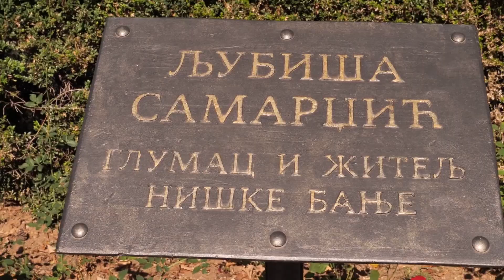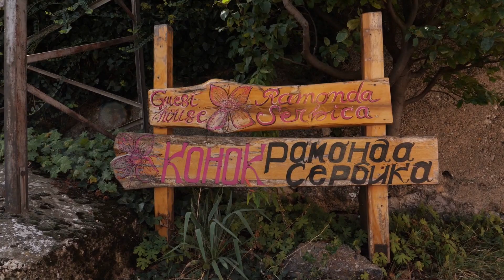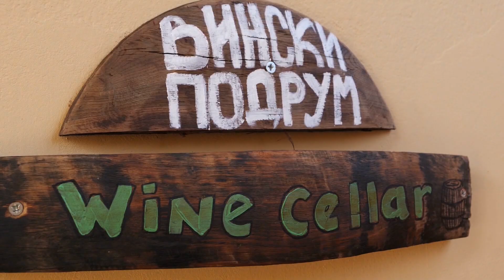Niška Banja, Sićevo i Stara planina zgoda za sve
Zakoračili smo ,,debelo,, u jesen ali sve mogućnosti koje pruža turizam na ,,Jugu,, su aktuelne tokom cele godine. Zbog čega treba posetiti blagodeti okoline Niša.